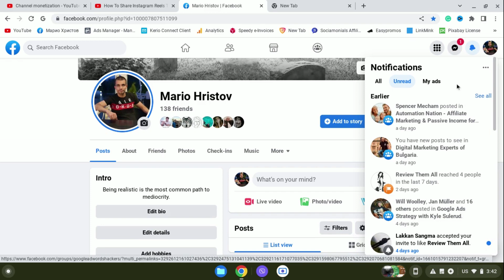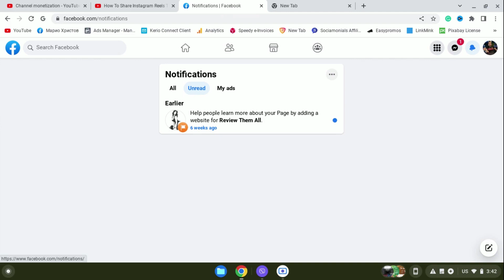How To Mark Facebook Notifications As Read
It's Fast And Easy To Mark Facebook Notifications As Read!